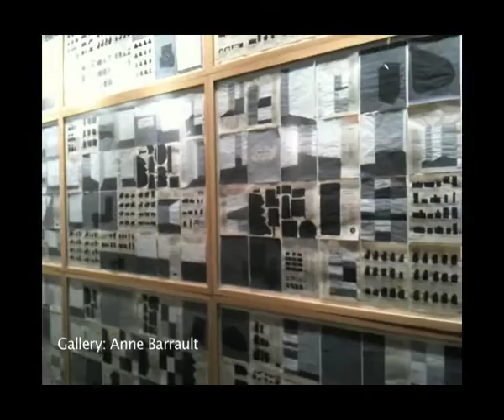iFIAC Cour Carrée Preview Anne Barrault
With a mobile phone and the support of the galleries, Artivi shot exclusive images from FIAC during the preview in Cour Carrée. ENJOY! Featuring Galerie Anne Barrault, Gallery Diana Stigter and Jérôme Tordo.  Music: Nino Ferrer "La Maison Près De La Fontaine" Images: MG // Editing: CS